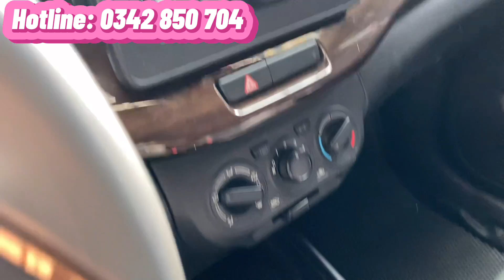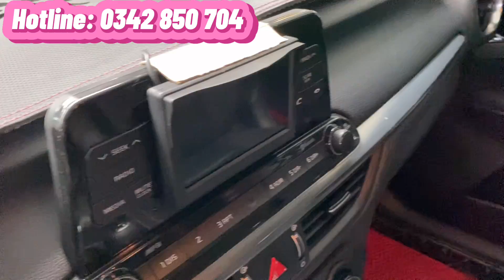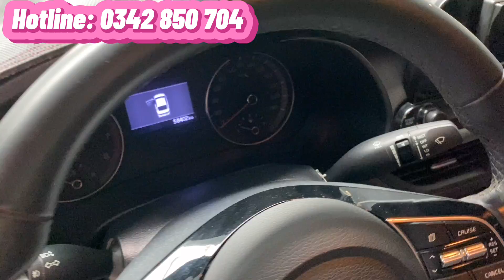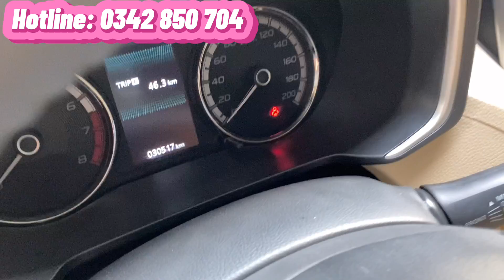💥💥 Báo giá nhanh kho xe ô tô cũ giá rẻ ngày 1/11/2021. Xe 5 - 7 chỗ, bán tải giá chỉ từ 238 triệu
Báo giá nhanh kho xe ô tô cũ giá rẻ Sài Gòn ngày 1/11/2021. Xe 5 chỗ, 7 chỗ, bán tải giá chỉ từ 238 triệu, bao test hãng

✅ Kho xe ô tô cũ các hãng giá rẻ có sẵn tại Fastcars : Hyundai, Toyota, Kia, Mazda, Ford, suzuki. .

👉Quý khách quan tâm xe nào Ib ĐT/Zalo em tư vấn chi tiết xe, hỗ trợ trả góp đến 70%, hỗ trợ rút hồ sơ và sang tên toàn quốc